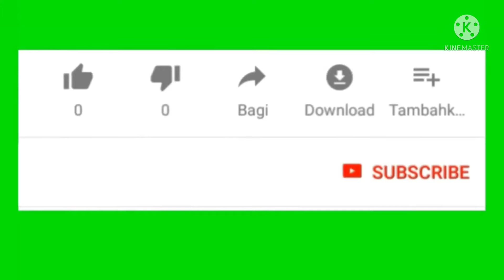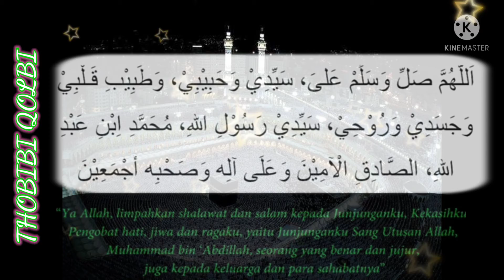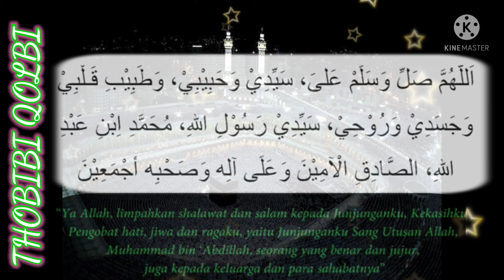🎵THOBIBI QOLBI || Sholawat Obat penyakit.lirik dan cover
Title.          :thobibi qolbi
Singer.       :Dian Agustin

   MAKKAH AL MUNAWAROH